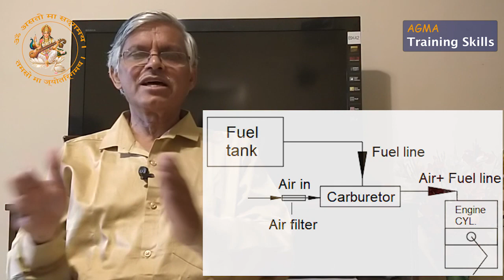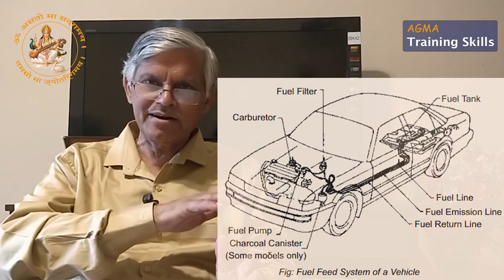Fuel Supply System | Automotive Class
Automotive Class (as per CBSE NSQF Program)- Lecture No #4
1. Indian Emission Standard
2. Positive Crankcase Ventilation
3. Cooling System
4. Fuel Supply System